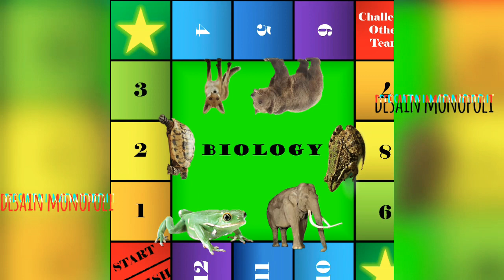Pengembangan media konvensional Monopoli biologi raksasa